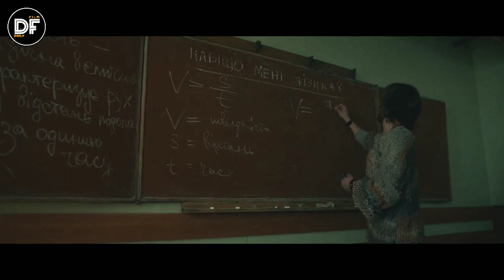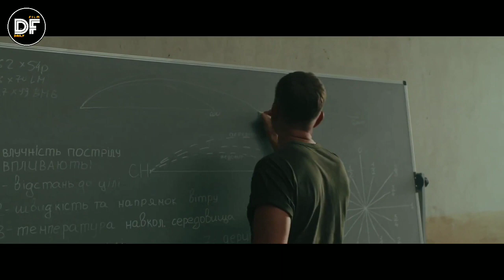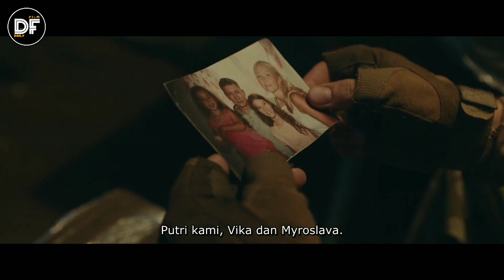INVANSI RUSIA KE UKRAINA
Setelah menderita tragedi di tangan tentara penyerang di Donbas, seorang guru fisika Ukraina berusaha membalas dendam. Dia mengarahkan pandangannya pada penembak jitu elit Rusia yang eliminasinya dapat mengubah gelombang konflik.

CREDITS :
Cast : Aldoshyn Pavlo, Maryna Koshkina, Andrey Mostrenko
Director : Marian Bushan
Penulis : Marian Bushan, Mykola Voronin

All material belongs to Well Go USA Entertainment